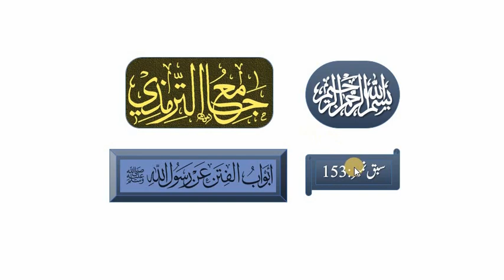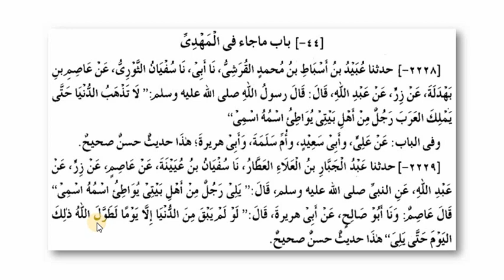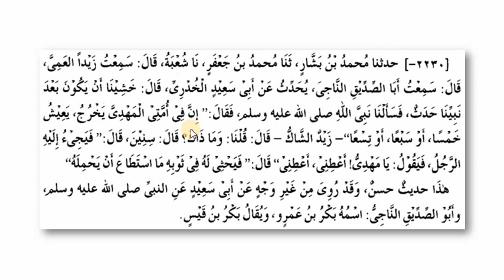ترمذی ثانی،سبق:153 باب ماجاء فی أئمۃ المضلین / tirmizi sani lesson:153